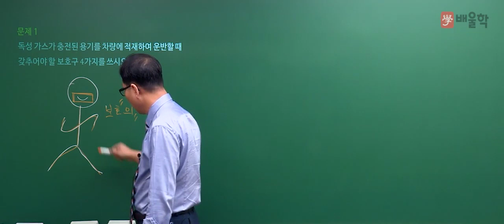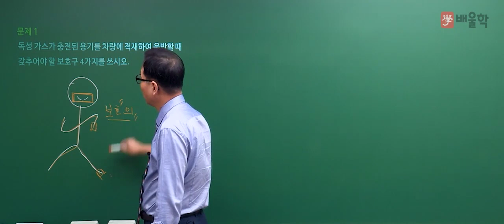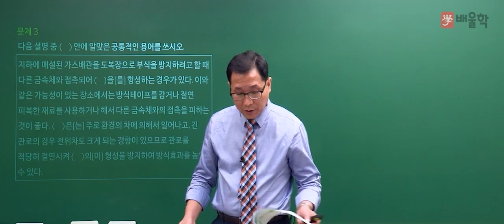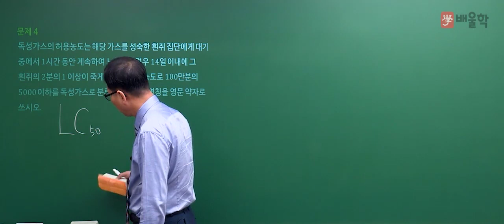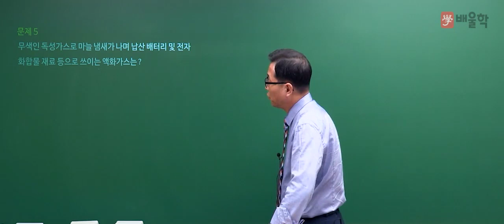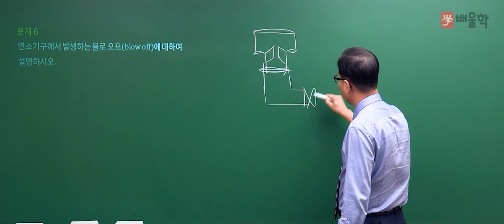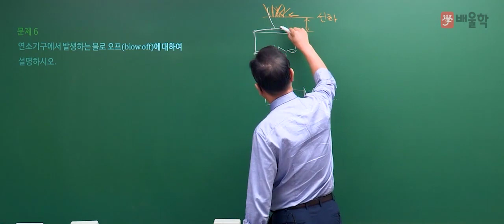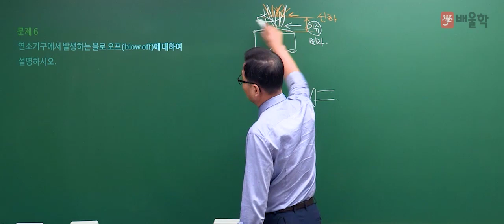[가스기사 실기] 2017년 2회 실기 기출 풀이 필답형 1 - 허판효교수님